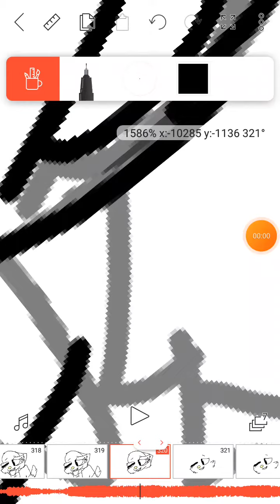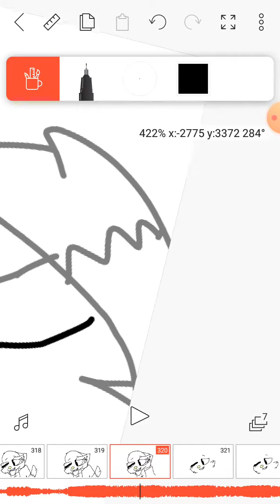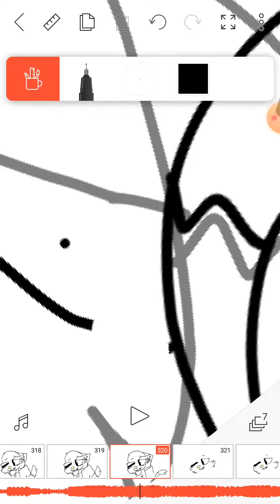Spoilers heheh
that animation is coming soon!! :D

(This will be so hard to finish LOL--)